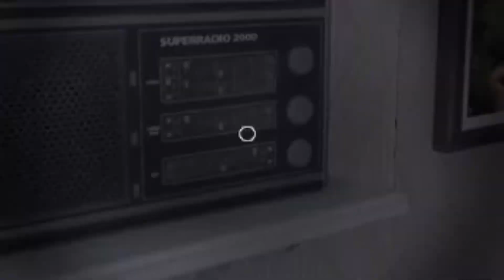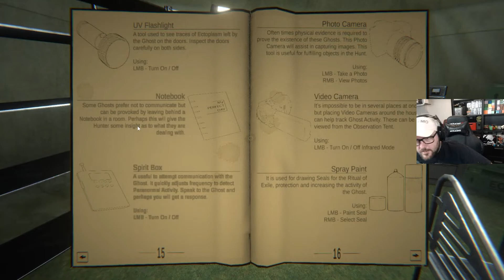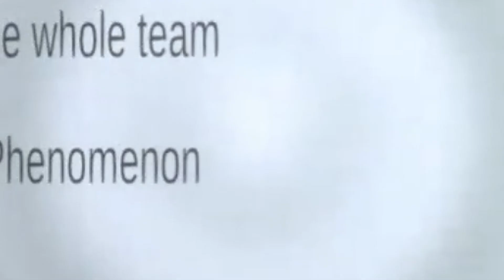Ghost Exile has a weird Spirit Box - Russian Indie Horror Game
Still getting to know this game and all the equipment but at this point it seems like the spiritbox is broken. Do know that I'm using Phasmophobia commands in Ghost Exile, but had to try something XD